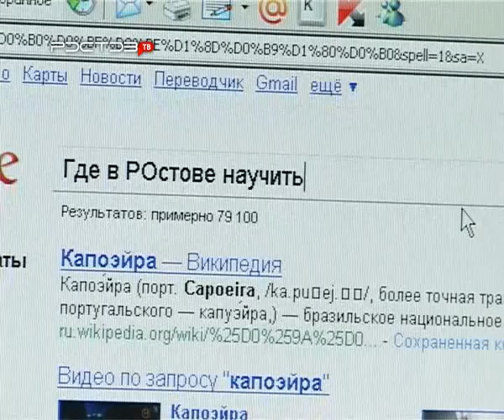Где в Ростове заняться капоэйра?